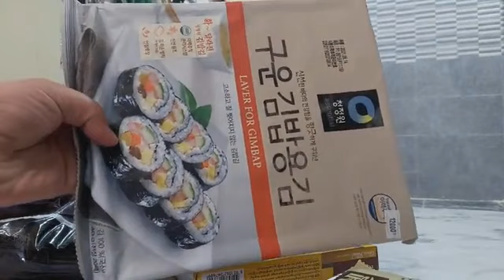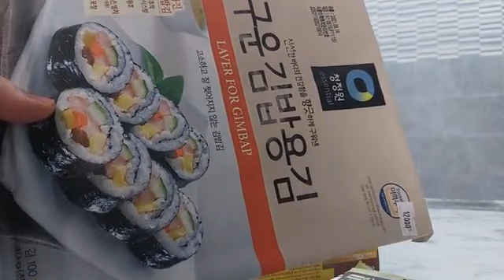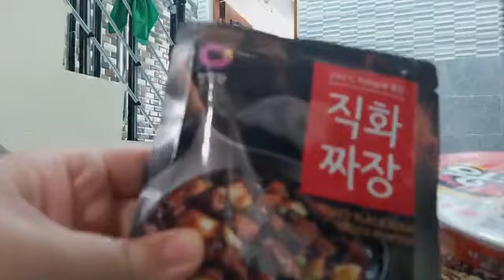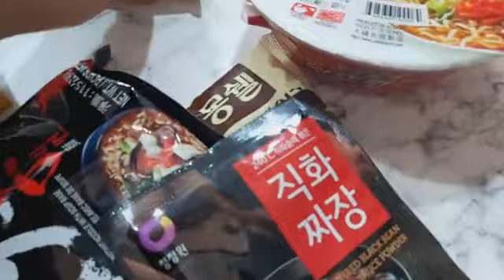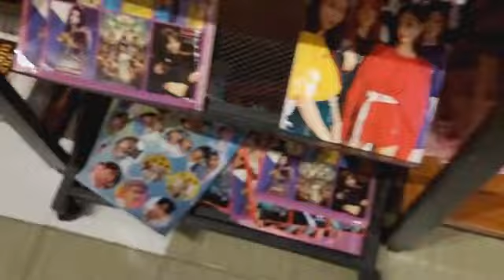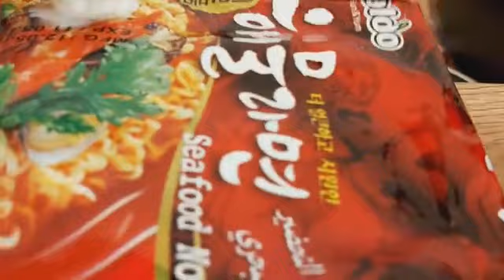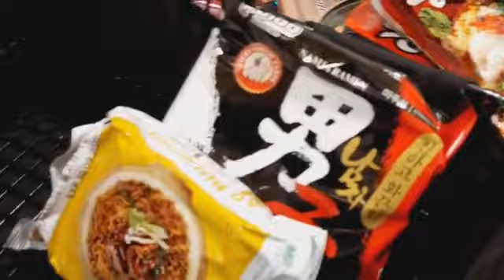اكلات كوريه &سوشي 회&راميون 라미 온 &طريقة استخدام العيدان الخشبيه&جوله في المحل واسعار المواد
안녕하세요 안녕하세요 제 채널 Diary Umm Bubbly

 채널에 오신 것을 환영합니다
انستكرام القناة
يرجى متابعتي على Instagram! اسم المستخدم: umbabylonian

اشتكركو بلانستا واهلآ وسهلآ بيكم